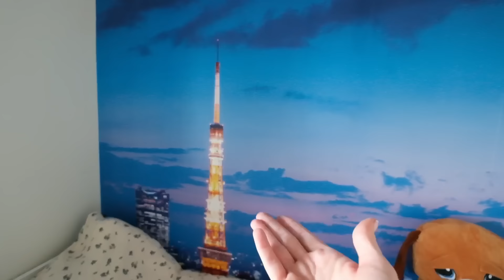WE HAVE FURNITURE 😍🙌🏽